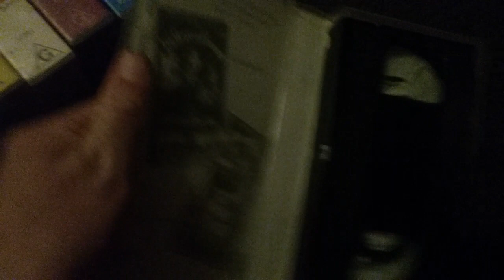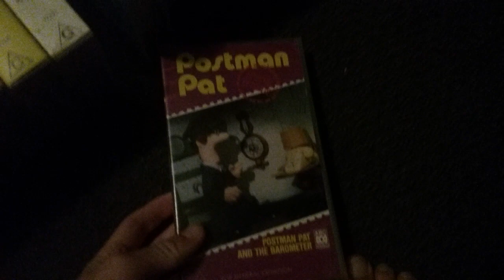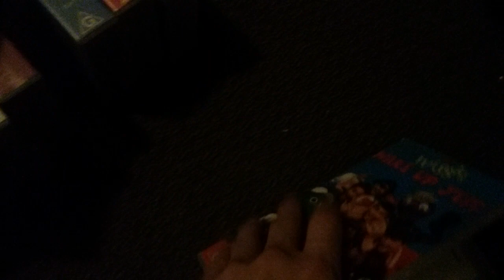My 1996 VHS Collection